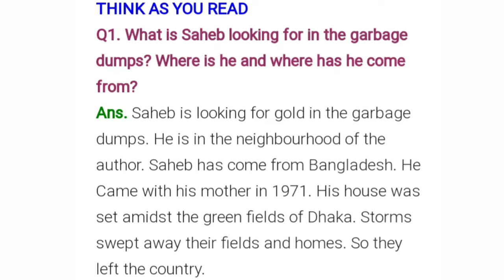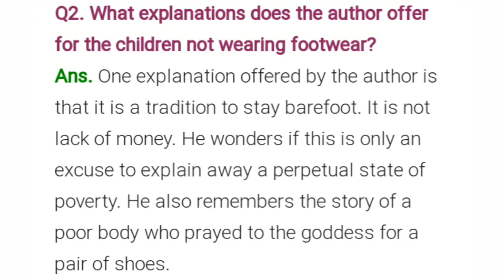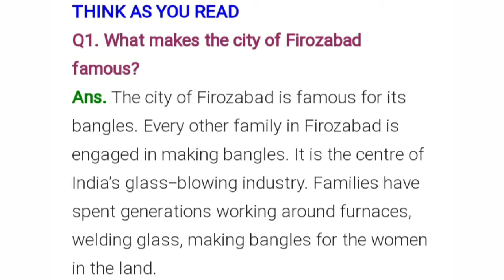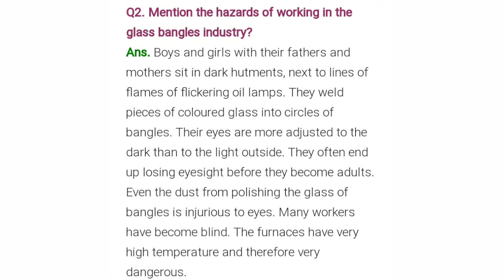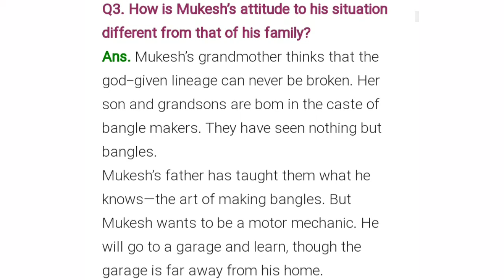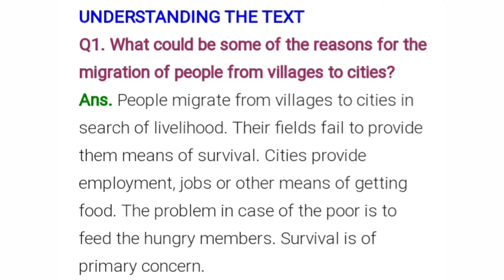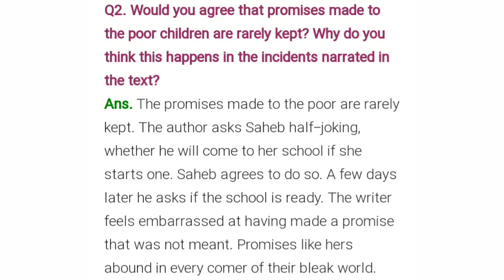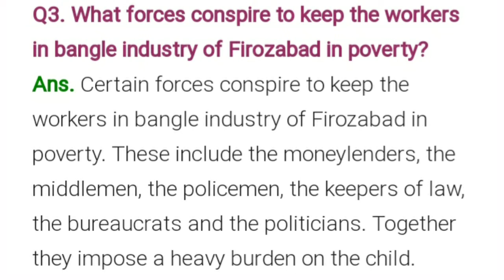Question/Answers of Chapter-2 || flamingo|| class-12|| CBSE board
Haiiiii students,
                            This video has been designed to explain the questions and answers of second chapter line by line in hindi as well as in english.